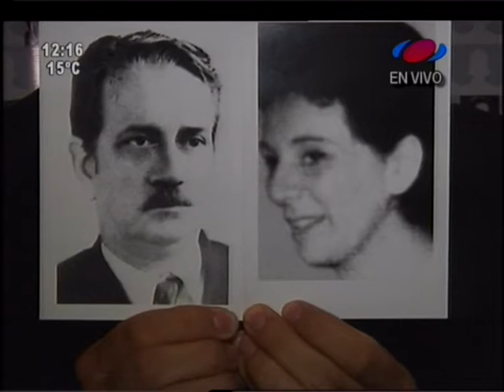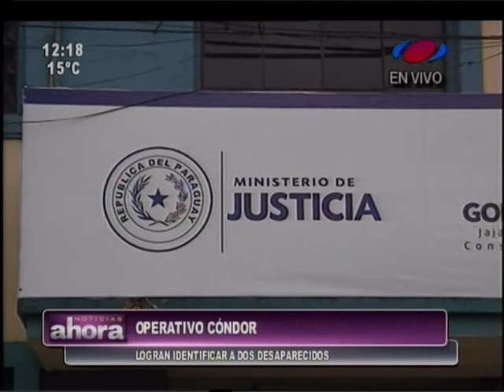Identifican a víctimas de la dictadura stronista 30-08-16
Lograron identificar a dos víctimas del operativo Cóndor. Los restos óseos corresponden a Miguel Ángel Soler y Rafaella Filipazzi, de acuerdo al informe de los especialistas.